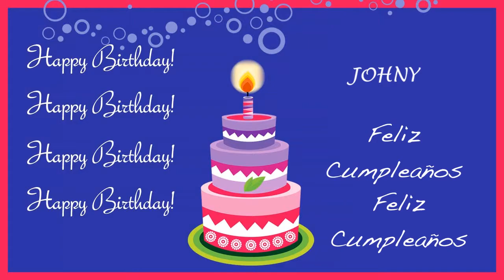Johny Card Tarjeta - Happy Birthday